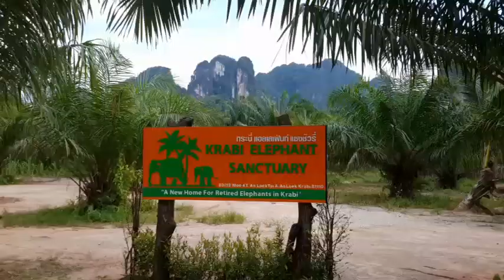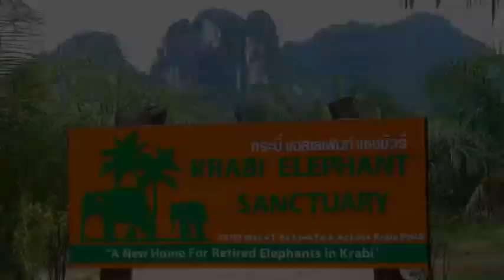Thailand – Krabi Elephant Sanctuary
A great way to spend half a day with elephants in a natural way, not in a show!
At Krabi Elephant Sanctuary, elephants can just be elephants. No more heavy work or tourism business abuse.
Feed them bananas & other fruits, make herbal food for them, and observe these elephants as they enjoy their newfound freedom, socialize with each other and bathe freely in a natural water lagoon. “Best” our guide was very knowledgeable and his English easy to understand.
Tour includes pickup around Krabi area. Get a taste of a great experience!
Congratulations to this project of Elephant Conservation in Action! Thanks to Kloy
for her assistance. Filmed in February 2019.